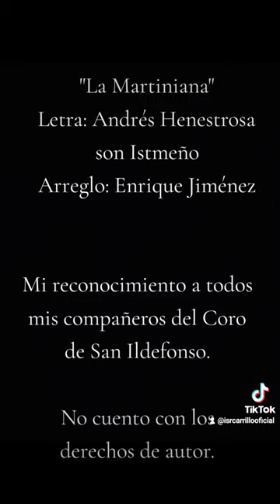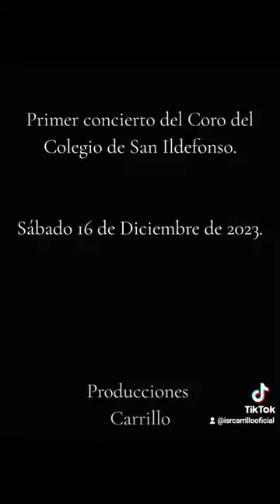Participación solista Israel Carrillo., primer concierto del Coro del Colegio de San Ildefonso 2023.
Mi agradecimiento por la oportunidad y la confianza a mi maestra y directora del coro: Selene Reyes.
Y al Colegio de San Ildefonso a la Cátedra Nelson Mandela de Derechos Humanos en las Artes UNAM  y a ConArte Mexico por el apoyo y por permitirme participar en el coro.
Canción: "La Martiniana"
Son Istmeño.
Letra: Andrés Henestrosa.
Arreglo: Enrique Jiménez.
Solista: Israel Carrillo
Mi reconocimiento a todos mis compañeros del coro.
Primer concierto del coro del Colegio de San Ildefonso.